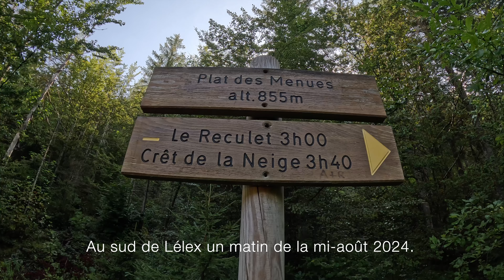Le Crêt de la Neige - Virée orientale 2024 - Jour 2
Deuxième jour de ma virée orientale.
Une randonnée effectuée mi-août 2024 depuis le Plat des Menues dans la vallée de Valserine vers la crête des Monts Jura et le Crêt de la Neige.

Images tournées en 5K25 avec une Gopro Hero 12 et en 4K25 avec un Sony RX100M7 et un Sony A7C2/SEL24F28G.